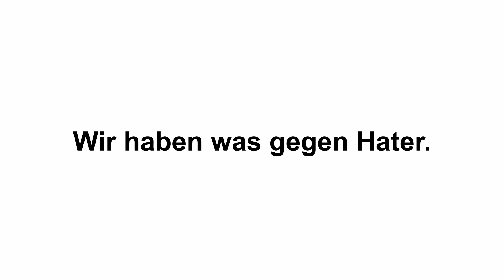HateAid: Rassismus im Netz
Hass im Netz ist ein neueres Phänomen – Rassismus aber nicht. Rassismus ist ein tiefsitzendes Problem, ein Fehler im System. Alltagsrassismus darf weder digital noch analog wieder salonfähig werden.